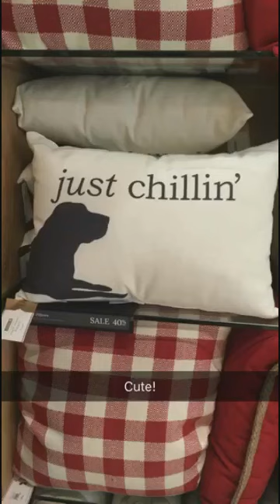Daily snaps 6/29/18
Waffles!!